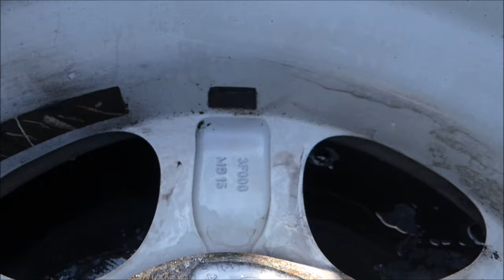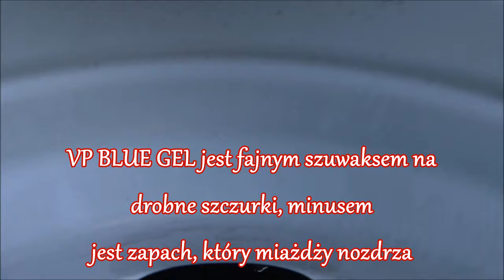ValePRO Blue Gel